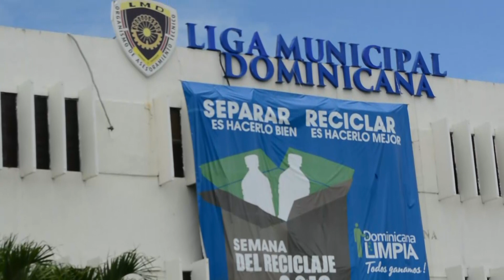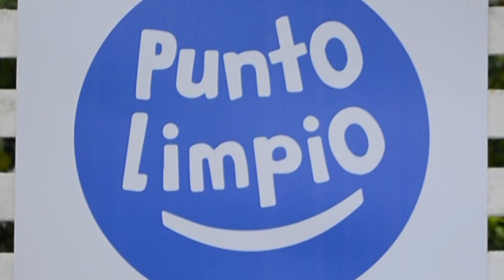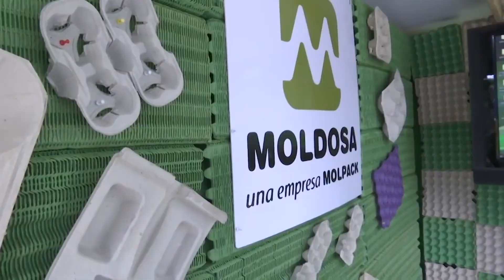Semana del Reciclaje 2018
El Plan Dominicana Limpia, junto a otras entidades, Celebró el día Mundial del Reciclaje con una semana de actividades que incluyeron exhibiciones y presentaciones artísticas promoviendo el aprovechamiento y valorización de los residuos sólidos fomentando su reutilización